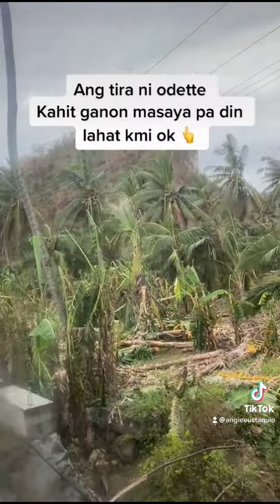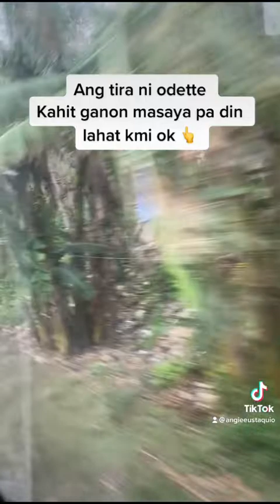Tira ni odette..